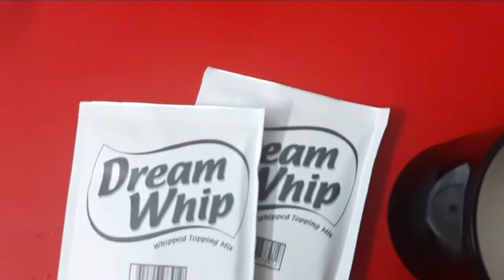Fruit Cream Recipe/Dessert Recipe/Fruit Cream Salad/Fruit Salad with whipping cream/fruits recipes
Hi friends, here is a simple recipe of Fruit Cream.
Ingredients
Banana
Apple
Strawberry
Mango pulp
Guava pulp
Whipped powder
Milk
(You can add more fruits and dry fruits also)
Keep the fruit cream in fridge for 2 hours.
Serve chilled.
Merry christmas and happy new year for all.